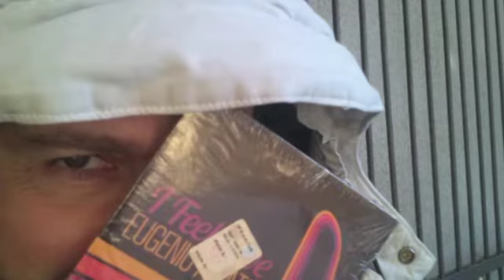EUGENIO AMATO DA LONTANO